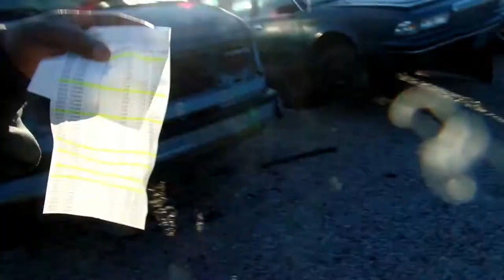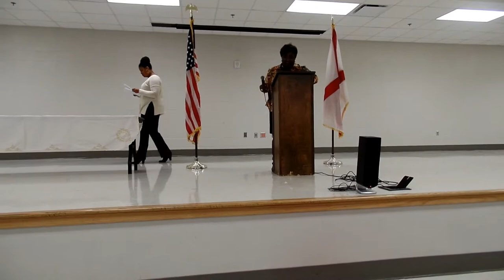Elementary National Honor Society Induction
Terrell was inducted into the elementary national honor society.